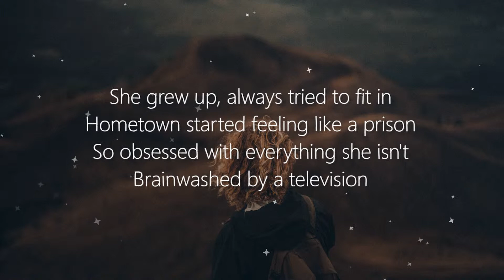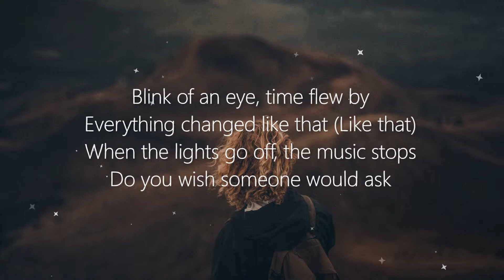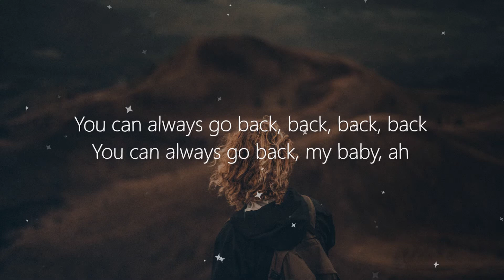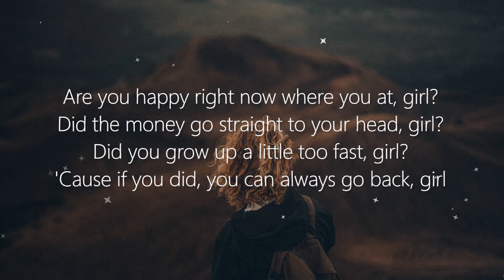Carlie Hanson - WYA (Lyrics)